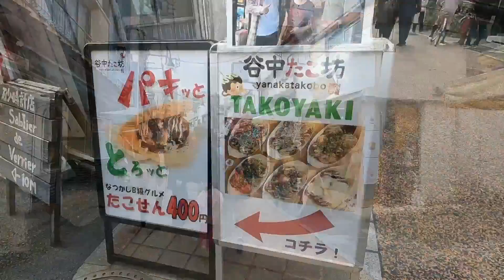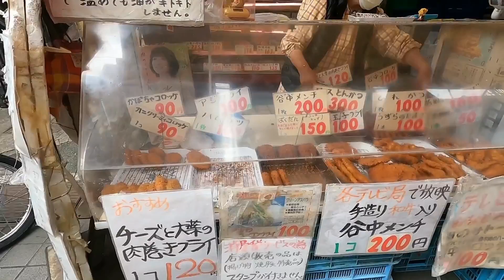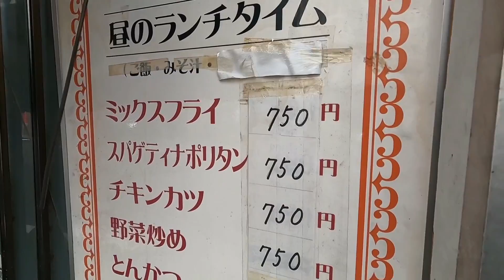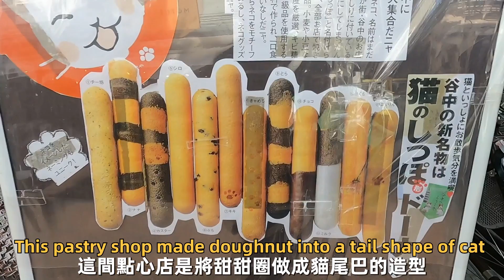日本旅遊/谷中銀座商店街/跳蚤市場/只有老闆一人的老食堂/貓尾甜甜圈/章魚燒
影片資訊video info 👇
谷中銀座商店街👉東京都台東区谷中3-13-1